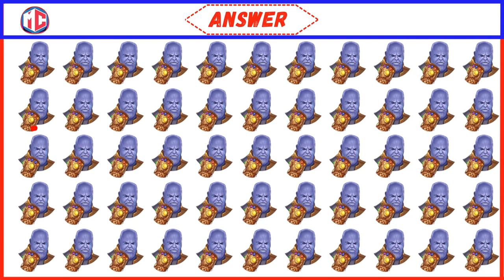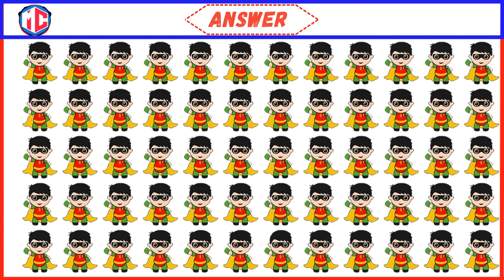SPOT THE ODD EMOJI OUT | COMIC CHARACTERS | BRAIN GAMES AND PUZZLES | Find The Difference 2020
0:00 Intro
0:07 Instructions
0:12 Quiz #1
0:33 Quiz #2
0:55 Quiz #3
1:16 Quiz #4
1:42 Quiz #5
2:09 Quiz #6
2:36 Quiz #7
3:12 Quiz #8
3:49 Quiz #9
4:26 Quiz #10
5:08 Quiz #11
5:52 Quiz #12
6:34 Outro

Here You Will Find Some Amazing Riddles, IQ Tests, Trick Question, Funny Riddles, Mind Tricks, Knowledge Test, Brain Teasers, Puzzles, IQ Test, brain games,  And common sense riddles Stuffs Like That Hope You Will Enjoy!

Here You Will Find Some Amazing Riddles, IQ Tests, Trick Question, Funny Riddles,  Knowledge Test, Brain Teasers, Puzzles, brain games,  And common sense riddles Stuffs Like That Hope You Will Enjoy!

Here You Will Find robin color swap, starfire color swap, beast boy color swap, raven color swap, cyborg color swap, teen titans go coloring book, and teen titans go color transforms Stuff Like That

And Finally

Here I Will Upload Amazing And Top And Best Odd One's Out Riddle For Kids and Adults Both..! I Hope You Will Enjoy This Segment So Much 😘

                                     Copyright Notices

Thanks For Reading :D